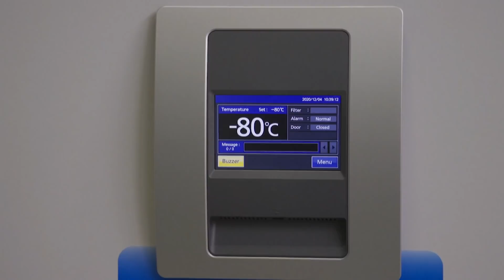STANDORT UNBEKANNT: Darum werden die Lager für den Biontech-Impfstoff streng geheim gehalten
Die Vorbereitungen auf die Corona-Impfungen laufen in Deutschland auf Hochtouren. Impfzentren werden in aller Eile errichtet. Und auch streng geheime Lager, in denen der Impfstoff aufbewahrt werden soll.